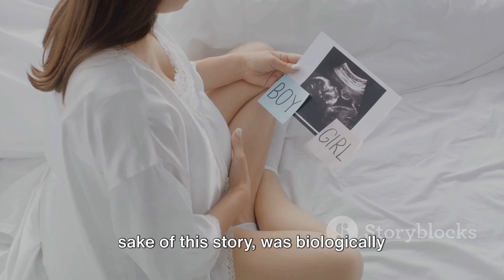The Unbelievable: Man Gives Birth to Baby?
Unleashing the Mystery!  The Unbelievable: Man Gives Birth to Baby?

Is it real? Can men ACTUALLY give birth?  This video dives deep into the fascinating world of transgender pregnancy, exploring the science, stories, and societal impact.  We'll separate fact from fiction and answer your burning questions:

Can transgender men get pregnant?
How does the birthing process work?
What are the ethical considerations?
Join us for an eye-opening exploration of modern parenthood and the beauty of diversity! TransgenderPregnancy ModernFamily InclusiveWorld BreakingBarriers ScienceExplainer BirthStory LGBTQ+